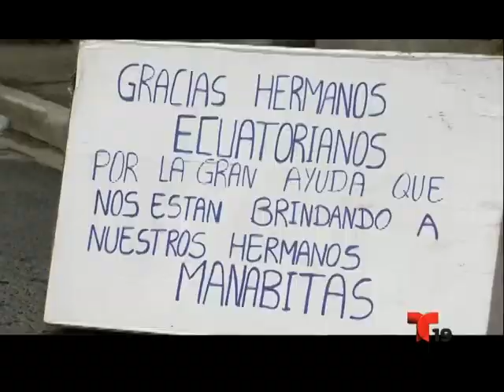Indiana Ayuda a Ecuador tras Terremoto. En Contexto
El Reverendo Samuel Ruiz y Joaquín Párraga, ecuatoriano en Indiana, hablan con Luis Navarro sobre la ayuda que se está coordinando en Indiana para enviar ayuda a Ecuador, tras el devastador terremoto que destruyó muchas áreas. Una ayuda coordinada por el Dr. Alfredo López y la Cruz Roja de Indianápolis.